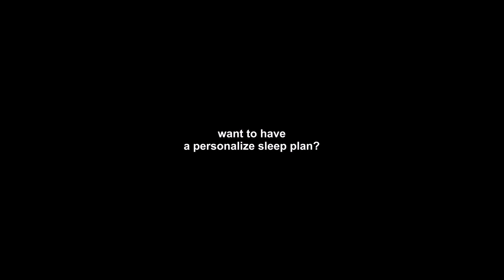Music To Remove Negative Energy From Home | Cleansing And Deep Sleep Music | Road 2 Relaxation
Let me help you with your sleeping issues and be your guide by your side!

For an intense experience listen with headphones, for further benefits of the pure frequencies listen at low volume throughout the day.

And if you like it, please  hit the THUMBS UP button  and share it with someone who enjoys relaxing or meditating to music and guided meditations...

Stay weird and wonderful,

Capri

I upload videos just like this one every Thursday and Saturday.